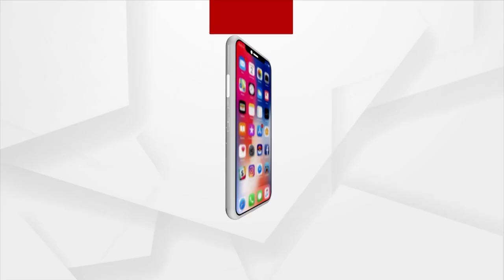ଆମନା ସାମନା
ବାରବାଟୀ ବିଧାୟକ ମହମ୍ମଦ ମୋକିମ୍ ଙ୍କ ସହ ସ୍ତତନ୍ତ୍ର ସାକ୍ଷାତକାର
ଦେଖନ୍ତୁ 'ଆମନା ସାମନା'
ଆଜି ସନ୍ଧ୍ୟା ୭ଟା ୩୦ ରେ